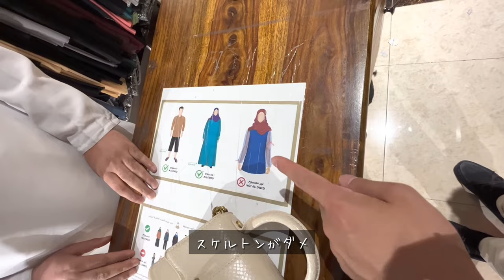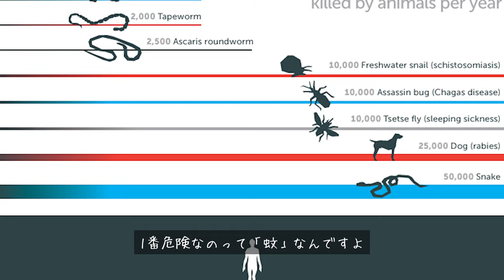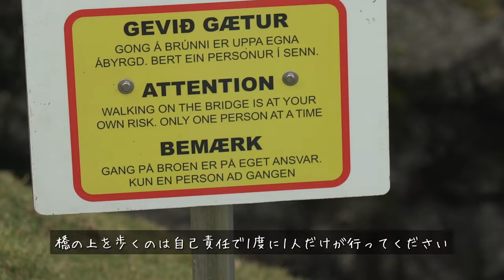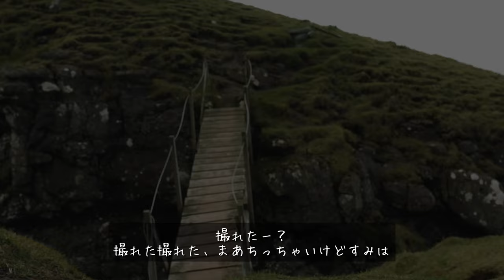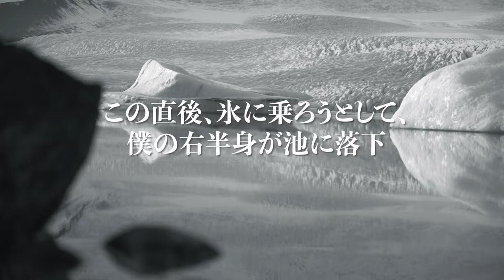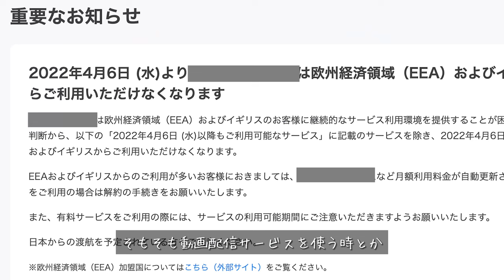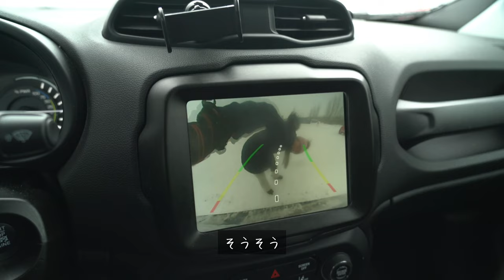やっちゃダメ！日本人が海外で気をつけるべきトラブルTOP5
🌏海外では安全なネット環境を
30日間の返金保証付きなので、リスクなしで試せます👌